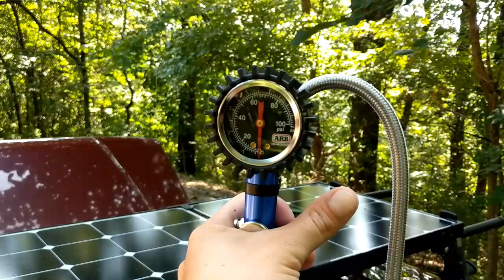Road Shower: The Best Truck Camping and Overland Travel Shower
After a year of using the Road Shower as both our portable camp shower AND our camping water container, we outline the top features that make it perfect for truck camping and overland travel.